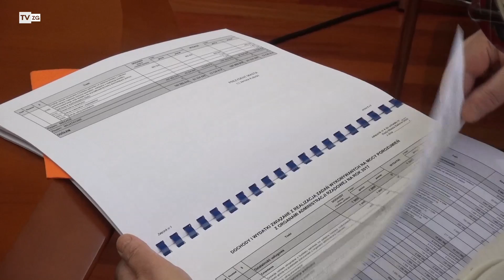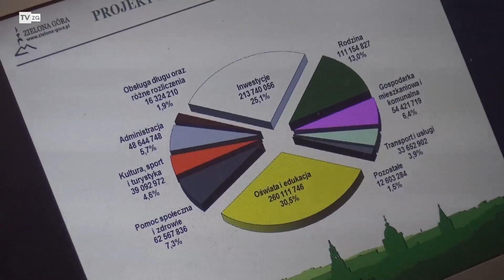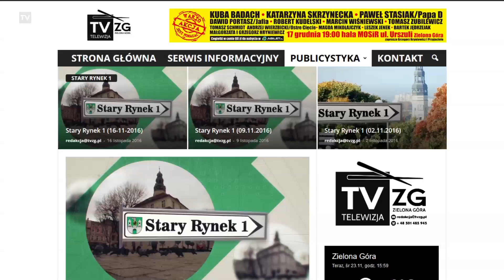TvZG.pl - Zielonogórska góra pieniędzy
Przełomowy, proinwestycyjny, zdaniem wielu historyczny. I trudno się nie zgodzić, bo patrząc na słupki i wykresy budżetu Zielonej Góry, jaki na przyszły rok zaplanował prezydent miasta Janusz Kubicki, okazuje się że głośny miliard złotych, który zapowiadał Kubicki po połączeniu miasta i gminy, jest coraz bliżej. A dzięki skutecznemu pozyskiwaniu pieniędzy europejskich i rządowych w przyszłym roku Zielona Góra na inwestycje ma do wydania ponad 213 milionów złotych. Przekrój inwestycji, jakie zapisano w projekcie jest ogromny. Od inwestycji drogowych, przez rewitalizacje obszarów miejskich oraz ważnych terenów zielonych, po inwestycyjne rekreacyjne oraz prorodzinne. "Projekt budżetu budzi podziw i rzeczywiście można go traktować w kategorii przełomowego" - w taki sposób plan dochodów i wydatków miasta komentuje gorzowski bloger, obserwator polityki i samorządu - Robert Bagiński znany z krytycznego spojrzenia na działania lubuskich polityków i pracowników administracji.